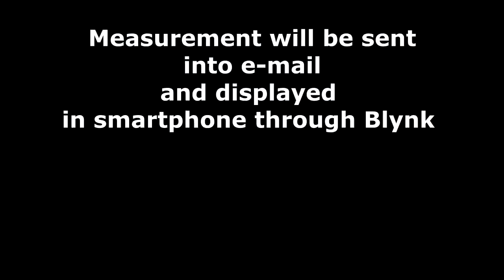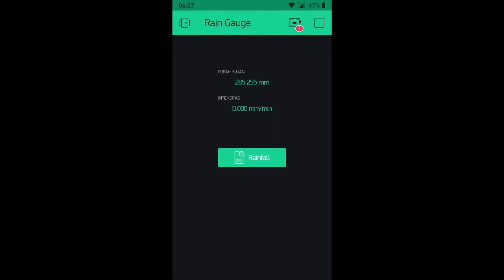IoT based Rain Gauge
Valdi Riyanto, mahasiswa Teknik Elektro UPH membuat pengukur curah hujan yang bukan hanya mengukur curah hujan (berguna untuk pertanian), melainkan juga intensitas curah hujan (berguna untuk studi redaman terhadap sistem komunikasi wireless outdoor) yang terhubung lewat IoT dengan menggunakan modul mikrokontroler. Untuk sensor digunakan tip bucket yang sensitivitasnya diperkuat dengan corong. Pekerjaan ini adalah bagian dari skripsi mahasiswa tsb.